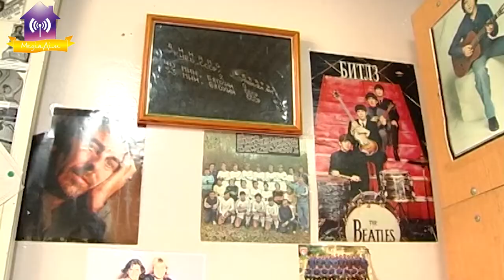Звернення до славутичан про допомогу музею Прип’яті